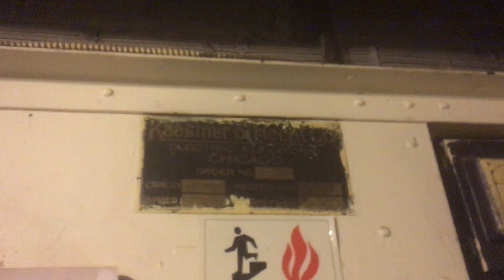Rare antique hand-operated Kaestner & Hecht freight elevator - The Edison - Pittsburgh, PA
[Rockwell Park - Point Breeze North, Pittsburgh, PA - Recorded 03/12/19]
UPDATE - 08/20/19: Sadly as of now this is being completely replaced with a passenger elevator, most likely a Gen2. The new 1's going to go up all the way up to the 6th floor.

This is an incredible gem. A vintage freight elevator with manual Peelle doors, no car-gates, a car-switch, and was installed by Chicago-based Kaestner & Hecht, which partnered with Westinghouse to install some of their elevators before being completely bought by them in circa 1928. Luckily this was just sitting open in the 3rd floor hall, so I was able to take this for a ride! Luckily it wasn't in the basement or in a single-tenant space. I think this was broken the 1st time I was here, as the lights were off, the doors were half-closed,  there was a cone in-front of it. Notice the concrete block fillings on the sides of the door-frames on every floor. There's also a big gap at the top of all the doors. This was because they were prepping for the new passenger elevator, which the permit for that was was approved in 2018. This only goes to the 4th floor, unlike the others which go to the 6th floor. This also serves a basement, unlike the others. This is the only original elevator to the building,  is by-far the most epic 1.